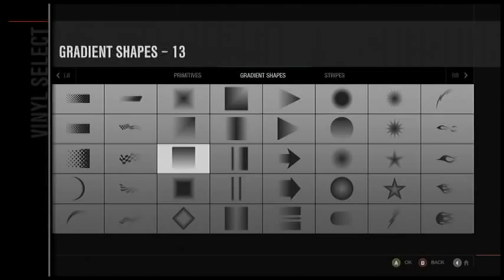Rainbow paint tutorial